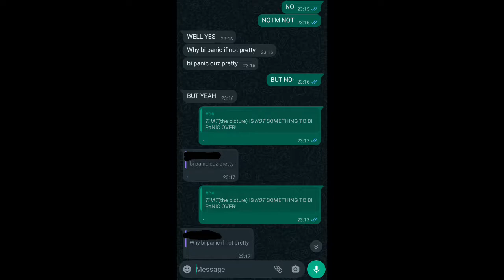WAIT- HOLD ON-//gacha club\\send help//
And yes, I have asked my friends for permission to send messages/tell stories about them 😌